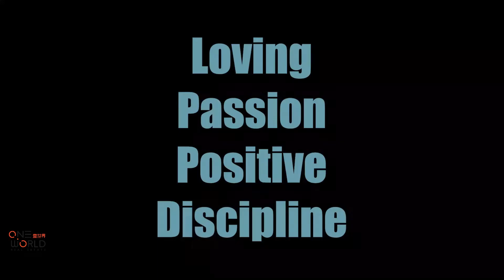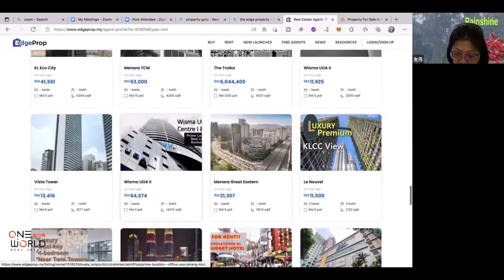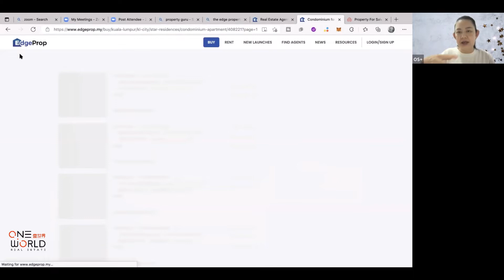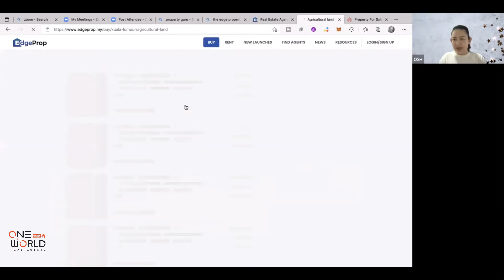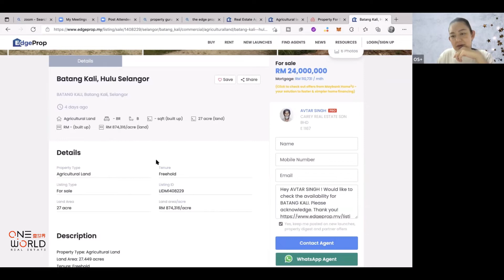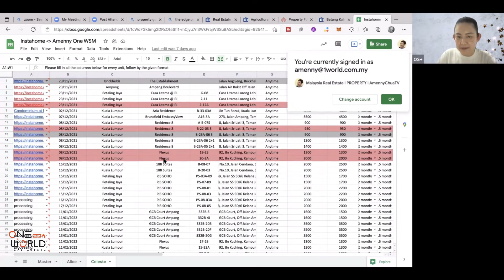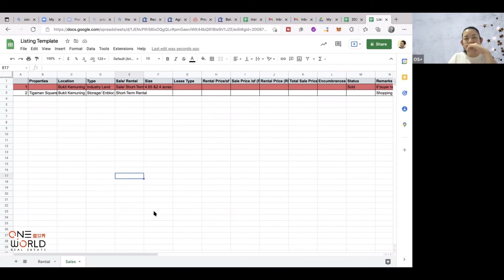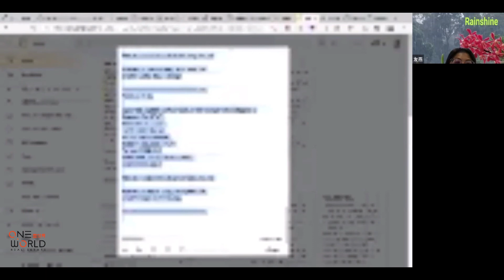新手简单 3 步骤如何從業主那裡獲得房地產資訊以推銷房地產? Malaysia Property Agent Guide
马来西亚房地產中介新手入行指南， 我如何通過3 个简单步骤以及幫助您從業主那裡獲得什麼類型的房地產資訊以資源和工具推銷屋主房屋，更快地出售房屋。

出售房屋時要採取的3個重要步驟入門工具包

1.了解房地產經紀人的完整指南
2. 房地產經紀人如何幫助購買或出售房屋
3.  從第一天開始就正確設置你的文書工作

Property Agent how to get the information from property owner | Step by Step guide to start to obtain the property information to market the property in Property Website.

I am amenny founder of Oneworld Real Estate Group, Widebed AirBnB management and OS Property total real estate solution.

In this channel, I will be sharing my life’s work to enable more people to have ideas on how to invest in properties with low down payment and invest safely and profitability in Real Estate also bringing yourself one step closer to realizing your ideas and businesses.

If you want to know more about Malaysia Real Estate Tips on Property Investment, Malaysia Real Estate Agency information, Malaysia Property Tour, Real Estate Agent day in the life, please subscribe to my youtube channel, like my Facebook page and you will get a free video every week.

WeChat ID: amenny88